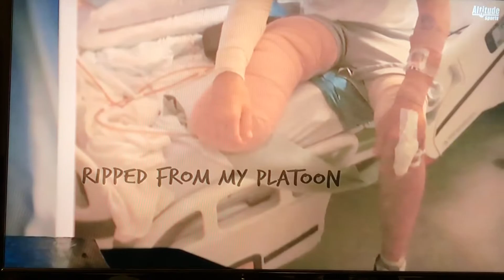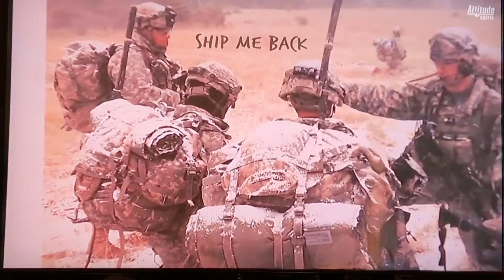Colorado Avalanche Military Appreciation Day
National Anthem & Pregame Ceremonies